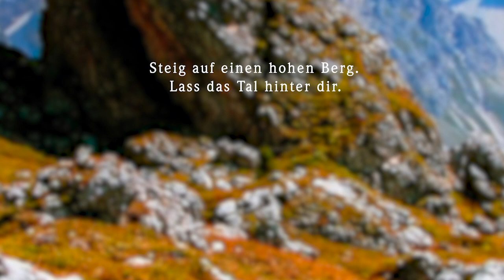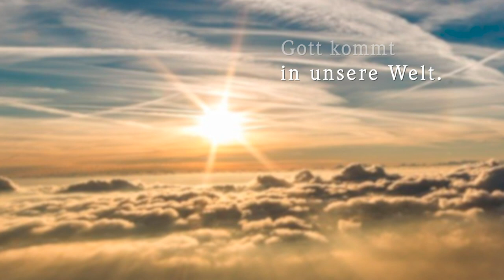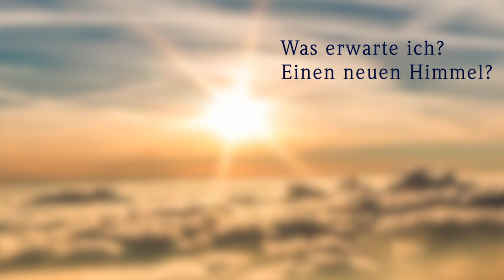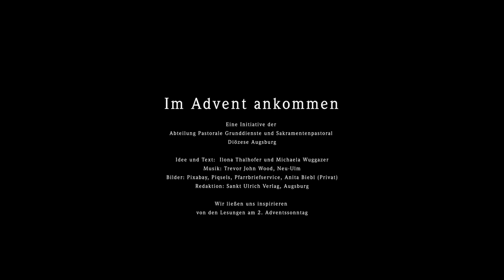8 Minuten Adventsvideo - 2. Woche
Für jede Adventswoche haben wir ein Video erstellt, von den Sonntagslesungen inspiriert.

Sie können diese Videos für Ihre Kirchen nutzen: z.B. zwei Stunden täglich als durchlaufende Präsentation, in denen Menschen zur adventlichen Besinnung eingeladen sind. Alternativ können Sie die Videos auf Ihre Pfarreihomepage einstellen.